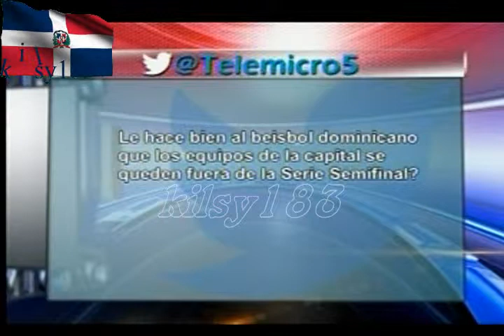noticias telemicro esta en ti 2